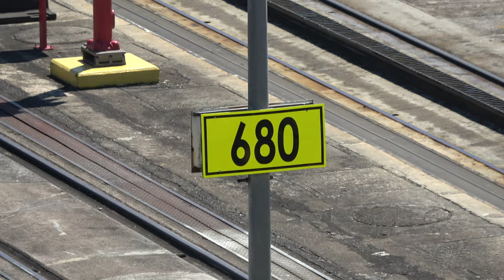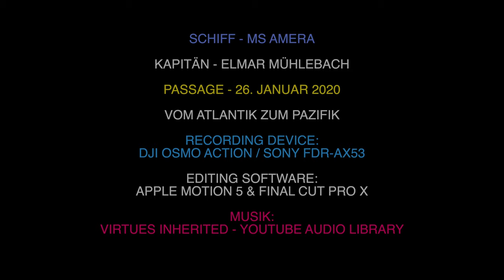PANAMAKANAL PASSAGE IM JANUAR 2020 MIT MS AMERA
PANAMA KANAL PASSAGE MIT DER MS AMERA IM JANUAR 2020, VOM ATLANTISCHEN OZEAN IN DEN PAZIFISCHEN OZEAN.